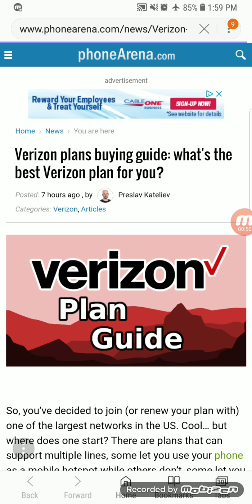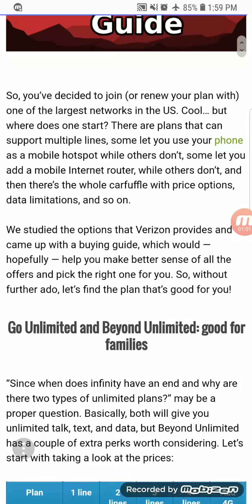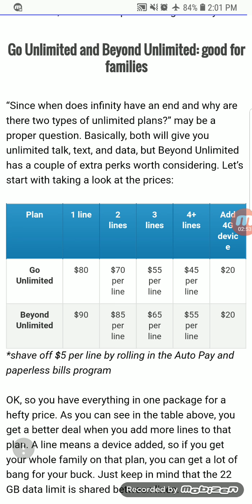VERIZON WIRELESS | IN 2018 IS IT STILL ABSOLUTELY NECESSARY TO BE ON VERIZON'S NETWORK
In today video I wanted to see if you guys think it's still absolutley necessary to be on Verizon's network..
More video coming soon
Lightreading.com